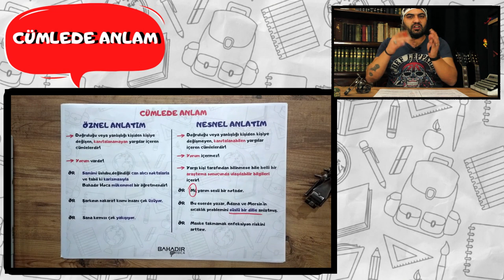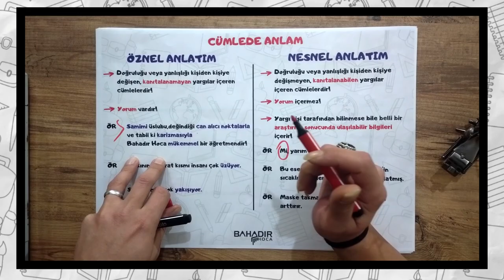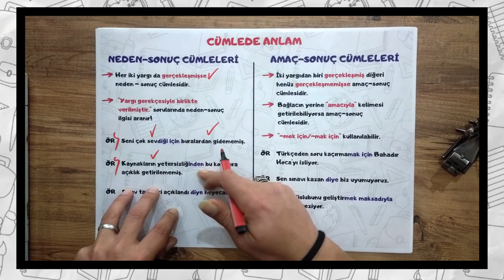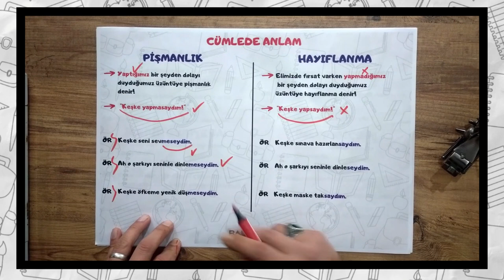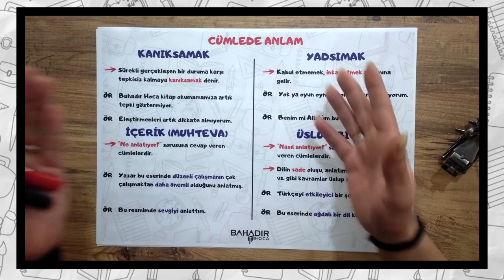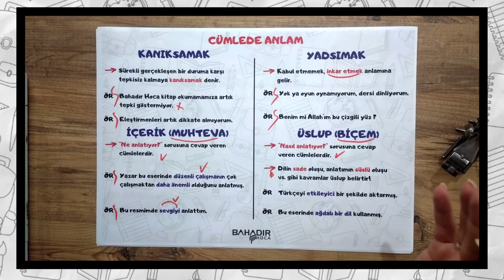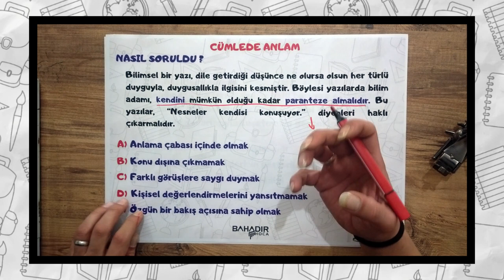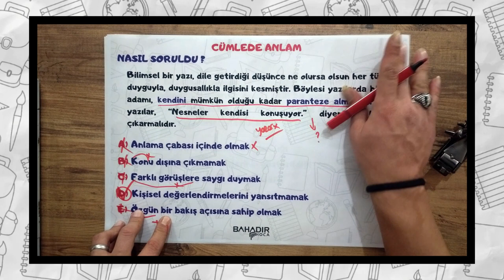TÜRKÇE KONULARINI TEKRAR EDİYORUZ !! ( CÜMLEDE ANLAM)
⦿ YENİ YENİ YENİ !!
⦿ Selam Arkadaşlar ! Sonunda konu tekrarı videoları serisine başladım.
⦿ Seri, TYT - KPSS - LGS gibi sınavlar düzeyinde tüm Türkçe konularını içerecek!

⦿ Beğenin,yorum yapın,paylaşın!!